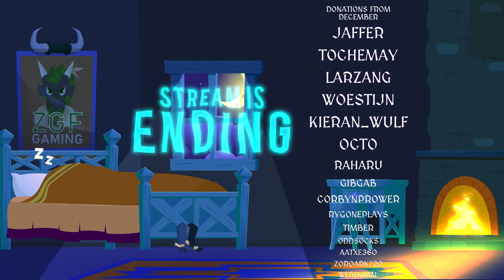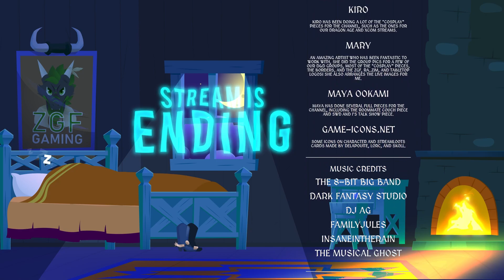Planet Zoo - E13 - Pokemon Zoo When?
Let's relax for the rest of the evening with some Planet Zoo! It's been a fun evening so far, let's chill out and zoo some viewers!